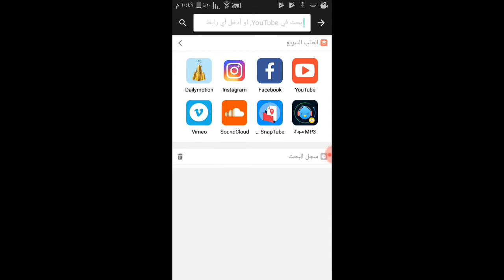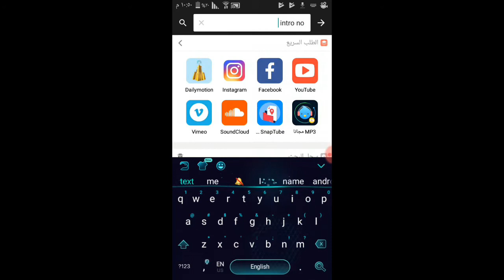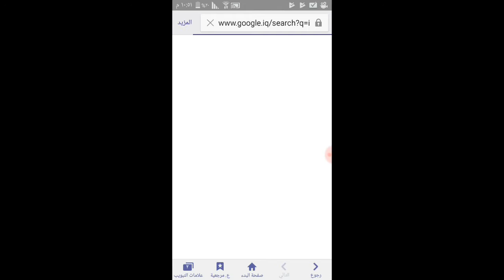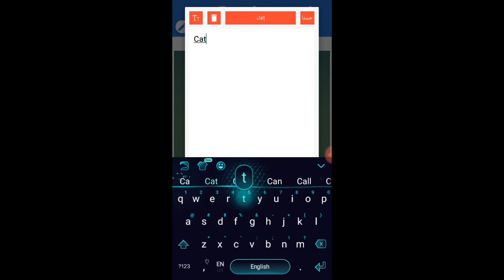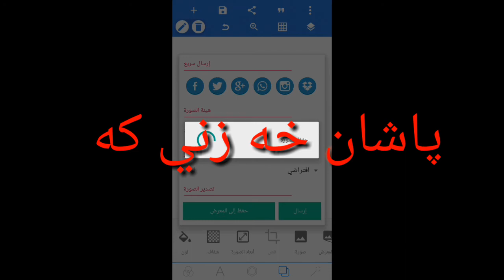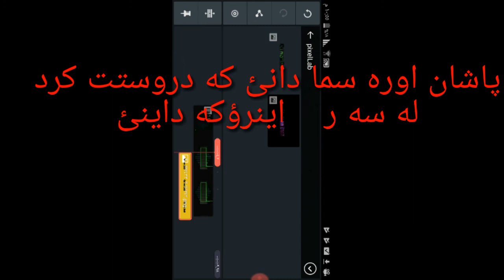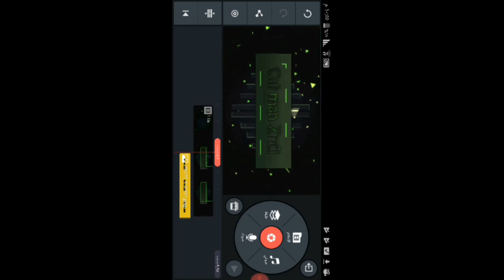How to make intro Kurdish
Facebook:( Kure S zndi)